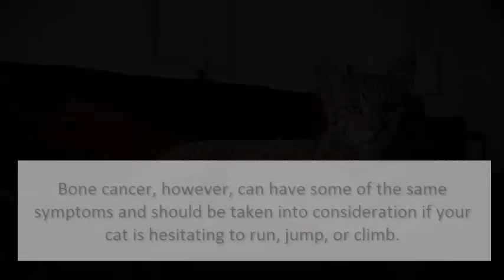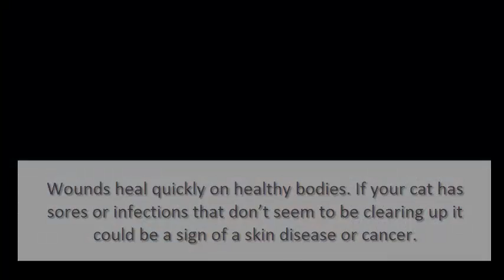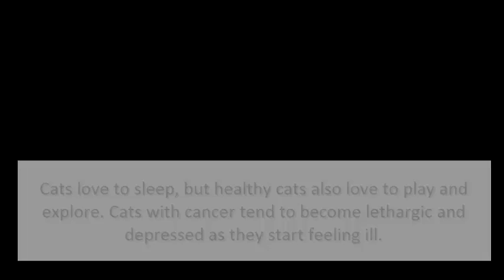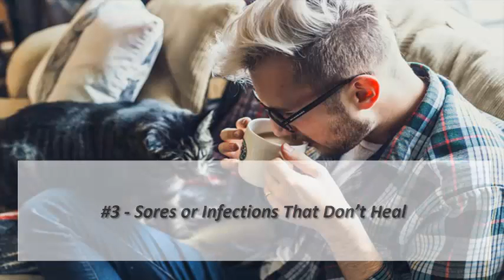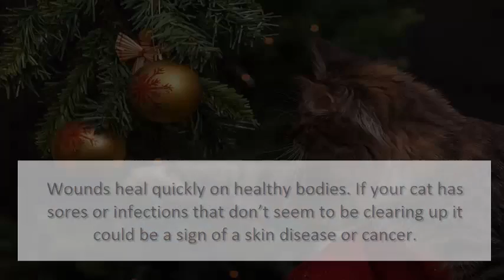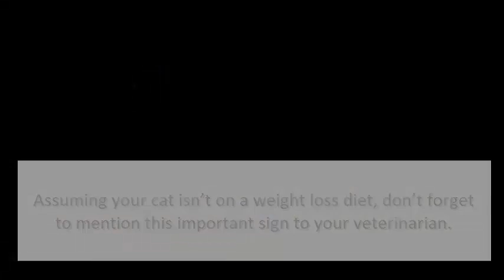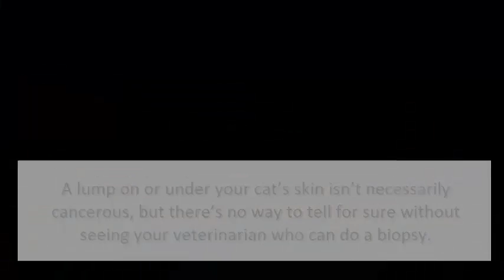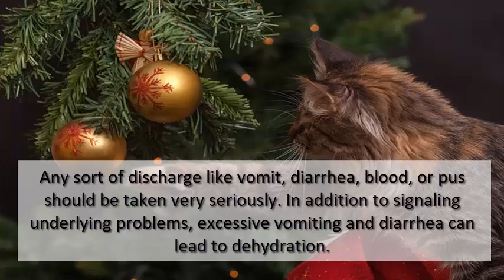Know These 9 Common Signs Of Cancer To Give Your Cat A Fighting Chance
Cancer isn’t as common in cats as it is in dogs, but it tends to be more aggressive. This may be because cats are very good at hiding their pain and discomfort, leading to the disease being in more advanced stages at diagnosis. These days there are effective treatments for many types of feline cancers and advances in research and technology are giving our cats a better chance at survival every day. Of course, early detection and diagnosis is key when it comes to cancer and greatly improved the success of treatment. The best way to detect a problem early is to know what to look for.